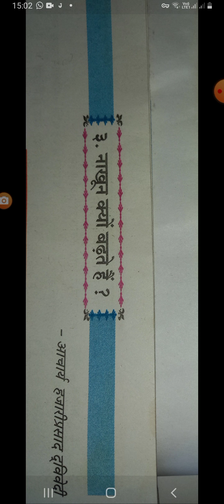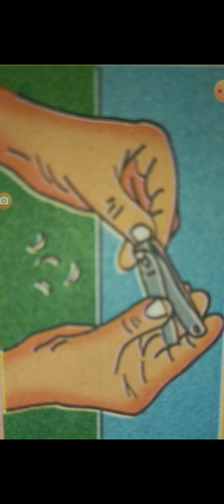24 September 2021